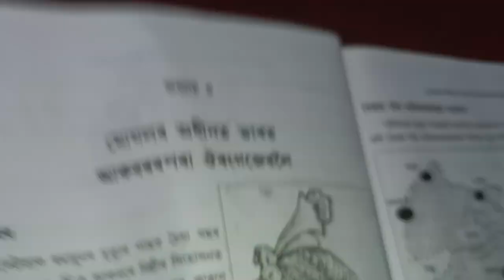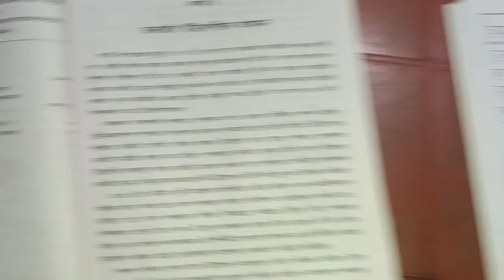Class7chapter 4/মোগলৰ অধীনত ভাৰত/social science jatiya vidyalaya/class 7lesson 4AJB social science.